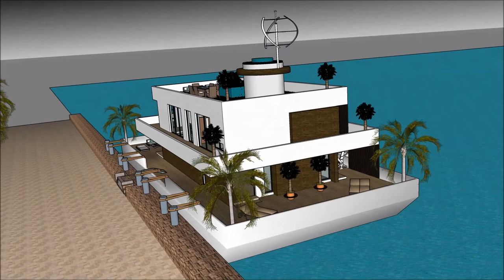SIMS 5 LUXURY FLOATING VILLA CREATING A HOUSEBOAT PARADISO PROPERTY Luxury Yacht and Houseboat Chart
The houseboatzania launching an innovative high-end luxury yacht houseboat home design potentially as a display of in Sims of the SIMS 5 LUXURY FLOATING VILLA CREATING A HOUSEBOAT PARADISO PROPERTY Luxury Yacht and Houseboat Chart.

The collection of sims concepts - Houseboatzania of SIMS 5 LUXURY FLOATING VILLA CREATING A HOUSEBOAT PARADISO PROPERTY Luxury Yacht and Houseboat Chart consists of high luxury and architectural art pieces in minimalism combined with living on the waterfront of the harbour of

The sims houseboat yacht design has the basis to sustain living with high standards and contemporary structural design at SIMS 5 LUXURY FLOATING VILLA CREATING A HOUSEBOAT PARADISO PROPERTY Luxury Yacht and Houseboat Chart with numerous of prospects for excessive living and celebrating the desire of life worldwide: